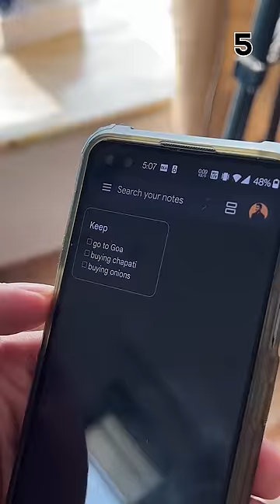4 Unknown Uses of Smart Speaker!